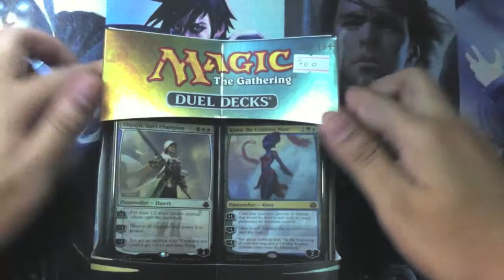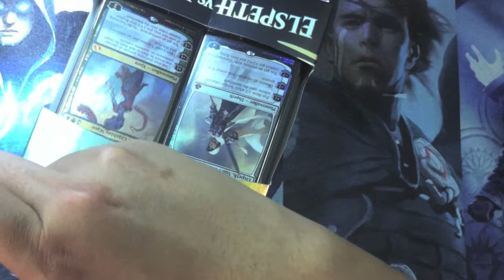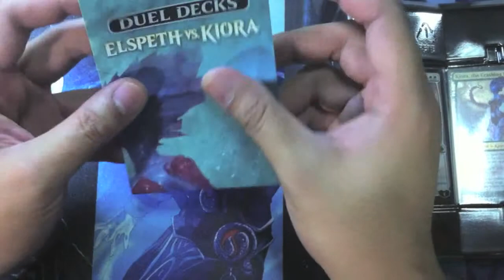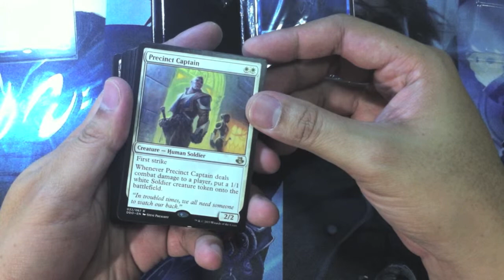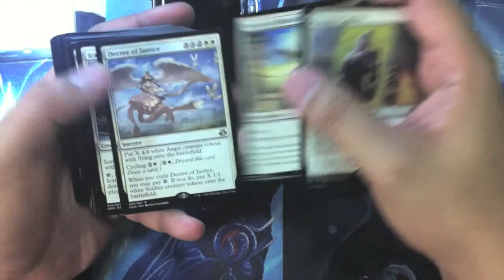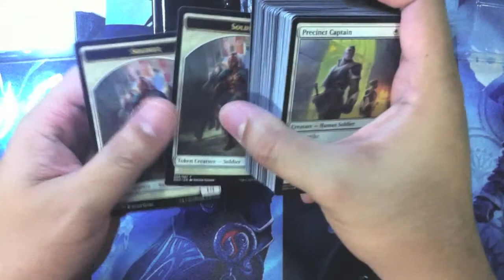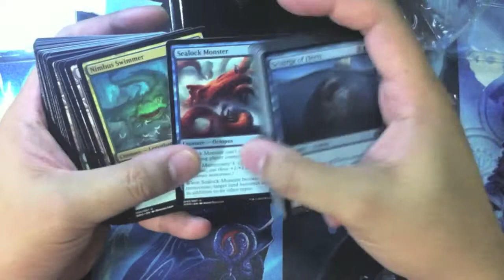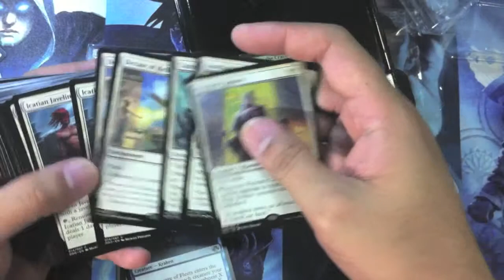Duel Deck Elspeth VS Kiora - แกะกล่อง UnBoxing | จุ๊กกุ่ย Magic: The Gathering ไทย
รีวิว Duel Deck Elspeth VS Kiora จ้า

พูดคุยกันได้ที่กลุ่ม เฟสบุค : MTG และ MTG Arena คนเล่นมือใหม่

การ์ดเมจิก เมจิกอารีน่า และการ์ดเกมต่างๆครับ
Magic : The Gathering TH จุ๊กกุ่ย The Gathering MTG Thai